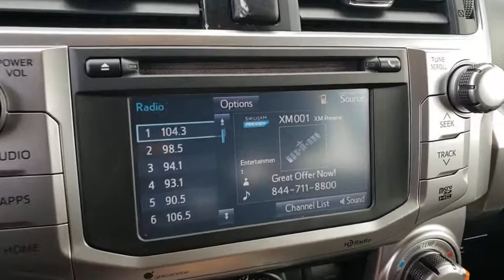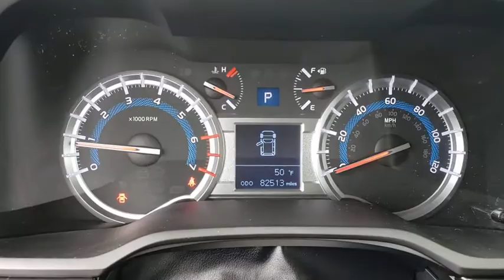2015 Toyota 4Runner Las Vegas, Henderson, North Las Vegas, Nevada, San Bernardino County R4928A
Classic Silver Metallic Used 2015 Toyota 4Runner available in Las Vegas, Nevada. Servicing the Henderson, North Las Vegas, Nevada, San Bernardino County area.

Classic Silver Metallic 2015 Toyota 4Runner SR5 RWD 5-Speed Automatic with Overdrive 4.0L V6 SMPI DOHC Black w/Leather Seat Trim, ABS brakes, Alloy wheels, Electronic Stability Control, Heated door mirrors, Illuminated entry, Low tire pressure warning, Remote keyless entry, Traction control.brbrRecent Arrival!brbrAwards:br  * 2015 KBB.com Best Resale Value Awards